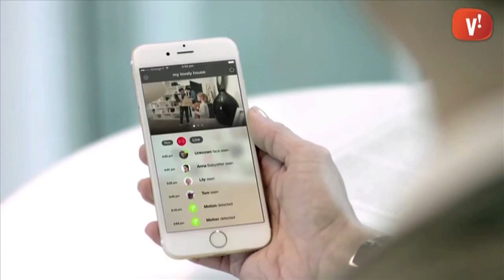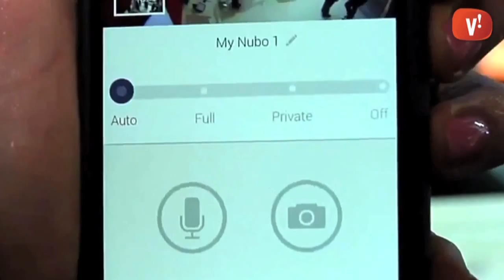Càmeres de seguretat seguretat per casa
Si voleu marxar tranquils de vacances i poder donar una ullada a casa encara que esteu a milers de quilòmetres, podeu fer servir alguna de les càmeres de seguretat que us presentem.

Welcome, de Netatmo és una càmera de seguretat amb reconeixement facial.

La càmera guarda en memòria les cares que nosaltres vulguem i ens avisa a través d’una aplicació per a smartphone tant si entra una persona coneguda o un estrany.

Per garantir la privadesa les dades es guarden en una targeta de memòria en el mateix aparell.

Welcome, disposa de visió nocturna, gran qualitat d’imatge i un angle de gravació de 130º, a més només s’activa quan detecta una presència.

D’altra banda, la Nubo de Panasonic, és una altra opció, que grava amb alta definició i transmet la imatge i el so a una aplicació per a telèfon mòbils.

També disposa d’un petit altaveu pel qual podem parlar a distància.

La part posterior està imantada de manera que la podem posar en qualsevol superfície metàl·lica ja sigui a l’interior com a l’exterior de la casa.

S’activa amb un sensor de moviment i grava les seqüències que podrem revisar després. Porta una targeta de memòria interna i una de 4G per comunicar-se amb el telèfon sense necessitat de wi-fi.